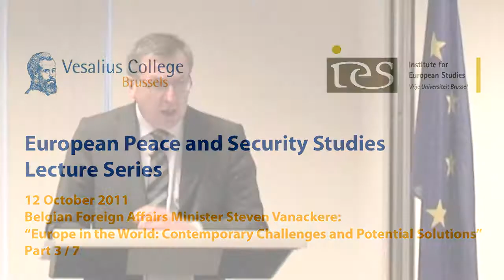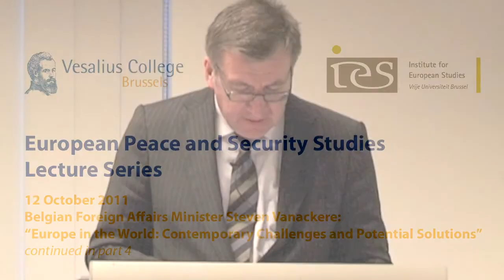European Peace and Security Studies Guest Lecture by Belgian Foreign Affairs Minister (3/7)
Part 3 (of 7) of the guest Lecture by Belgian Foreign Affairs Minister and Deputy Prime Minister Steven Vanackere as part of the lecture series of the European Peace and Security Studies on 12 October 2011.
"Europe in the World: Contemporary Challenges and Potential Solutions"

Footage courtesy of Institute for European Studies

More information about the Certificate Programme "European Peace and Security Studie sis available

Information about the Bachelor Programmes in Business, Communication Studies, International Affairs and the Master of Science in European Policy Studies, all taught in Englissh in Brussels, is available